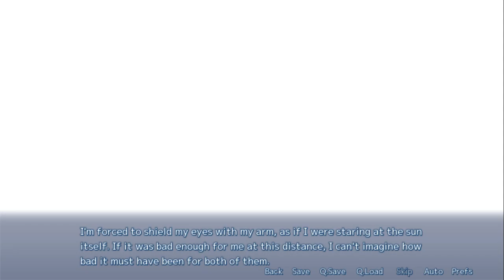The Fight Begins! | Sakura Angels #5 (Visual Novel) - Spaghetto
tentacle monster